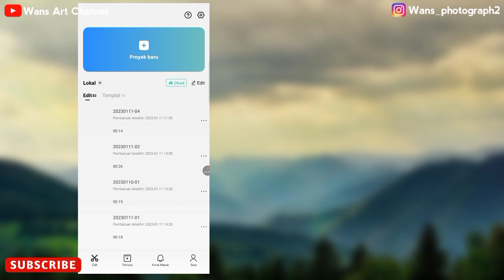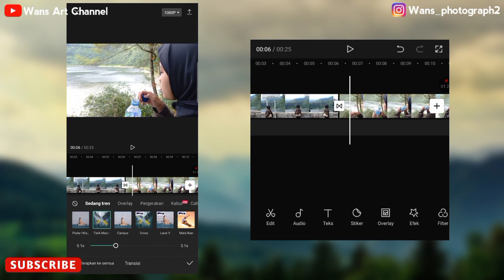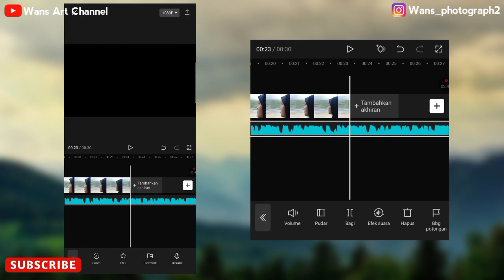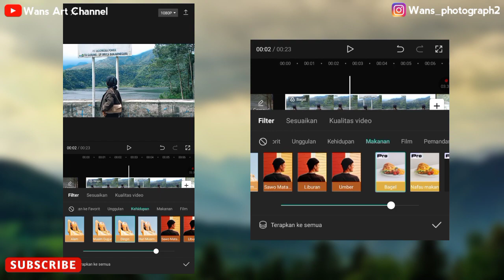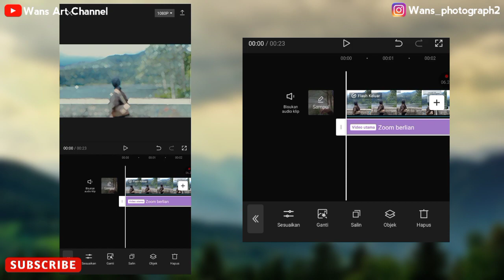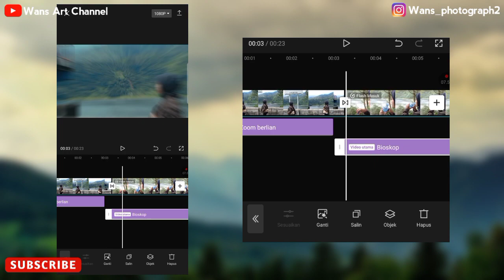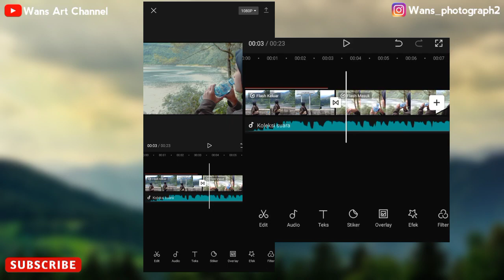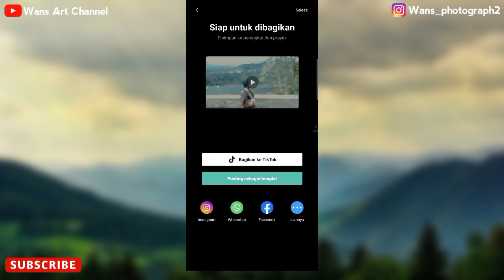Cara edit video di capcut bagi pemula | Wans art channel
di video ini aku akan ngebahas cara edit video di aplikasi Capcut bagi pemula agar mudah dipahami.

bagaimana caranya??
simak videonya sampai selesai ya temen-temen...

dan dukung terus channel ini agar berkembang.